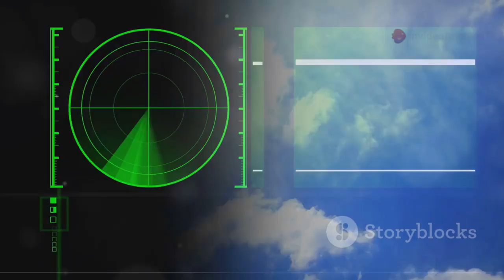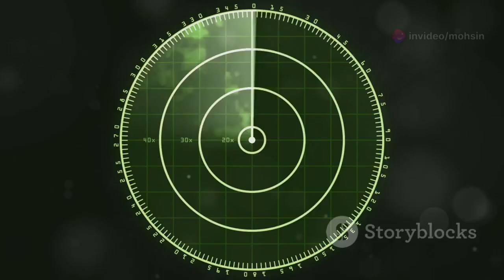China’s J-20 Stealth Jet: Did It Outsmart U.S. & Japan Radars?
Explore the rise of the Chengdu J-20 Mighty Dragon, China’s cutting-edge stealth fighter reshaping the balance of power in the Indo-Pacific. Discover how its daring missions through the Tsushima Strait and Bashi Channel challenge U.S. and allied air defenses, testing the effectiveness of advanced radar systems and layered surveillance networks. Examine the J-20’s stealth design, radar-absorbent materials, and next-generation engines that allow it to slip past traditional detection. Compare its air superiority and sensor capabilities with the F-22 Raptor and F-35 Lightning II, and uncover the implications for regional security and global military strategy.